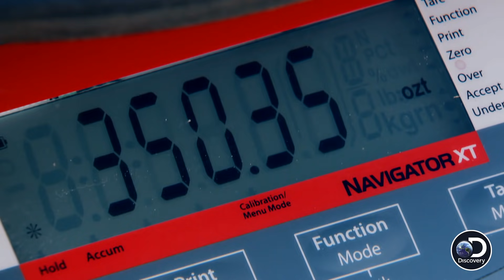Parker Nearly Breaks His Own Gold Record | Gold Rush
Despite some setbacks, Parker's team nearly breaks his all-time weekly gold record.